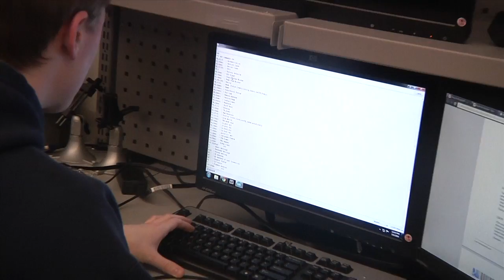Eric Osburn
Innovation Celebration 2014